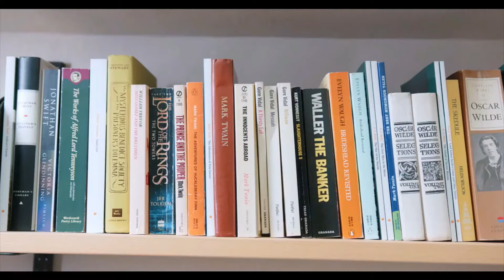Mówiąc krótko o nowościach: WDS (60)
Jeśli odcinek się Państwu spodobał lub jeśli generalnie podoba się Państwu to, co robi autor, możecie mu postawić kawę (małą, dużą lub nawet kilka filiżanek)
Albo jeśli Państwo wolą, mogą wesprzeć działalność kanału jednorazową wpłatą lub wspierać jego działalność regularnymi wpłatami

Duża przesyłka nowości książkowych z WDS!

W wideo wykorzystano muzykę z audionautix.com .